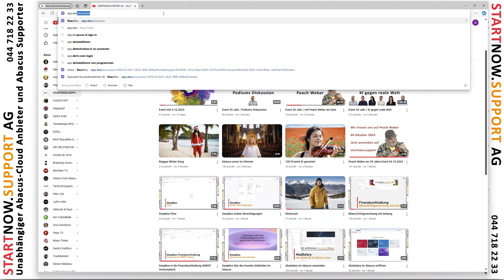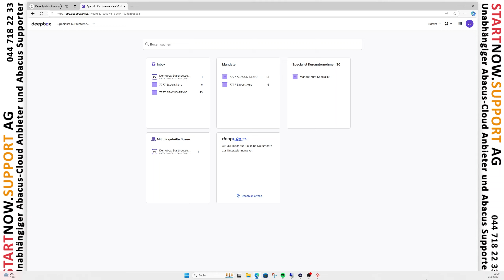DeepBox Benachrichtigungen neuer Boxen abstellen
STARTNOW.SUPPORT AG
Seestrasse 147
8810 Horgen